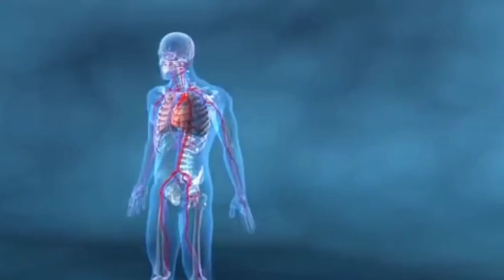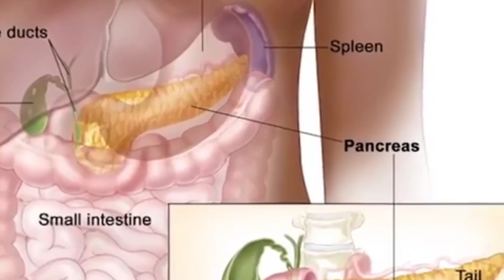0 खर्च में घर पे 15 दिन मे शुगर और मोटापा को कैसे कम करें इसका रिजल्ट देख के sugar ka ilaj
0 खर्च में घर पे 15 दिन मे शुगर को कैसे कम करें इसका रिजल्ट देख के sugar ka ilaj
diabetes awareness
Description
diabetes control tips, diabetes ke lakshan, diabetes kya
hai, diabetes kaise hota hai, diabetes kya hota hai,
diabetes ke lakshan kya hai, diabetes kise kahate hain,
diabetes kyu hoti hai, diabetes kitna hona chahiye,
diabetes kaise hoti hai, diabetes ki dua, diabetes

Paneer ka Phool side effects
How to use Paneer phool for diabetes
Paneer phool benefits and side effects
Paneer phool benefits for diabetes
Paneer ka Phool for weight loss
Paneer Ka Phool Reviews
Description
We have discussed the following topics related to the best
fruits choices for Diabetic Patients:
1. diabetes diet,
2. diabetes treatment,
3. diabetes ka ilaj,
4. diabetes diet in Hindi,
5. diabetes fruits,
6. diabetes diet chart,
7. diabetes diet plan Hindi,
8. Diabetes diet plan,
9. diabetes foods to eat,
10. diabetes fruits to eat,
11. diabetes fruits to eat in Hindi,
12. fruits diabetics can eat,
13. fruits diabetics should avoid,
14. fruits diabetic patient can eat
12. diabetes food to eat and avoid,
13. diabetes food,
14. diabetes food recipes,
X
15. Indian diabetes diet plan in Hindi,